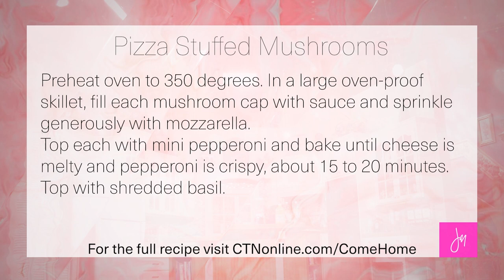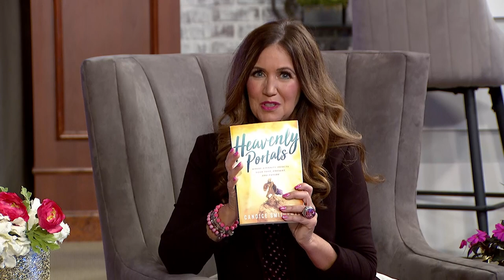COMEHOME with Jen Mallan 0009 CC - Dr. Candice Smithyman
Dr. Candice Smithyman is my guest tomorrow and you will absolutely love her.

She is the host of the TV program Glory Road, author of "Heavenly Portals", "Releasing Heaven" and "Angels of Fire" and a dynamic Teacher, Minister and Woman of God.

She talks about:
-Where Eternity Impacts Your Past, Present, and Future
-How can you accomplish God's plan if you aren't actively entering into His heavenly realm?

She is on fire 🔥

Glory Road w/ Dr.Candice Smithyman

Guest: Dr. Candice Smithyman